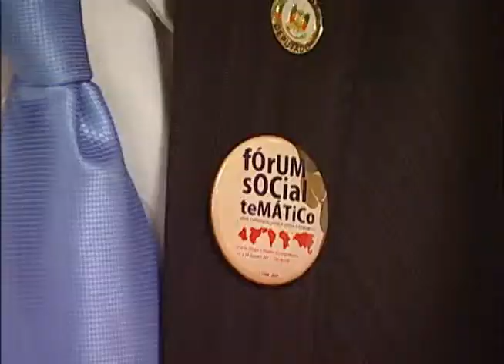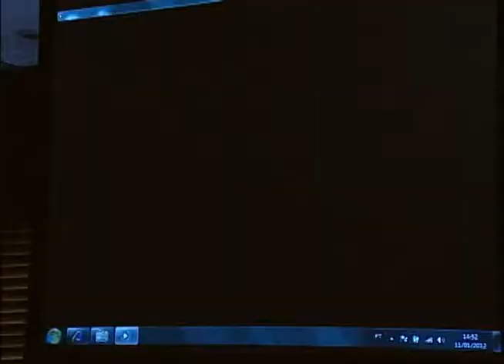Assembleia vai sediar grupo sobre Fórum Social Temático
TV da Assembleia Legislativa - Everton Lima
 Reuni&otilde;es realizadas em 11 de janeiro definiram a programa&ccedil;&atilde;o do F&oacute;rum Social Tem&aacute;tico. O evento acontece de 24 a 29 de janeiro, em tr&ecirc;s cidades da regi&atilde;o metropolitana de Porto Alegre.